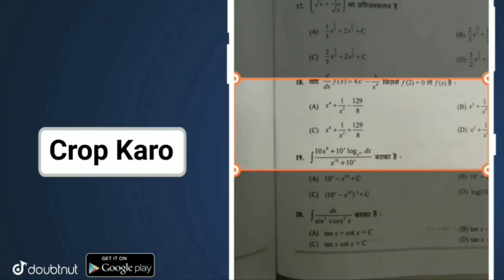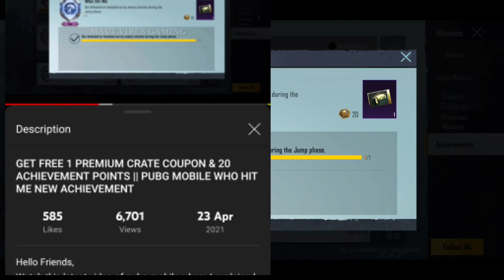9 NEW HIDDEN ACHIEVEMENTS REVEALED IN PUBG MOBILE || 180 ACHIEVEMENT POINTS & 9 PREMIUM CRATE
Hello Friends,
Watch this latest video of pubg mobile where I explained about new achievements.

More Features :
1) Saari important books milengi solved video solutions ke saath
2) Previous year papers, Important PDFs, Question Bank
3) Crash Course, Mock Tests, Quiz
4) India's biggest student's community
& much more

3 Crore se zyada bachho ka bharosa!!"

▶️Intro Song👇
Still Looking